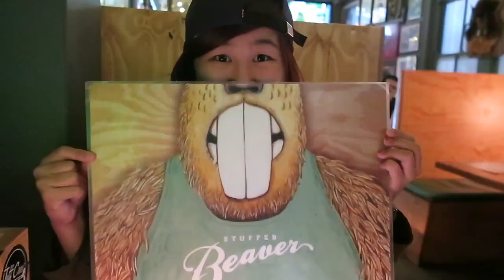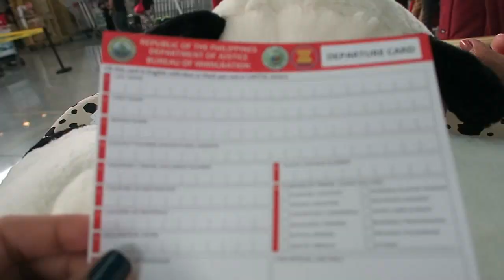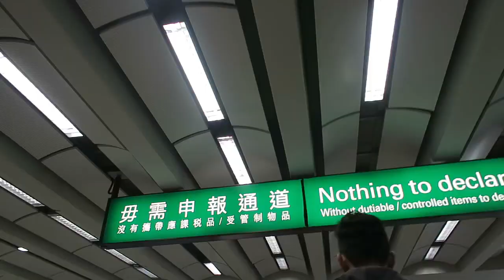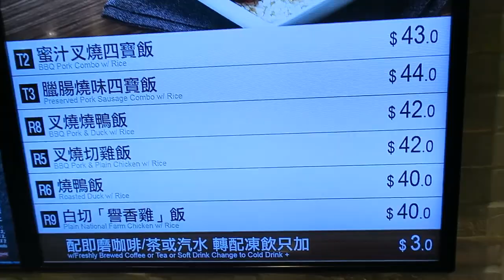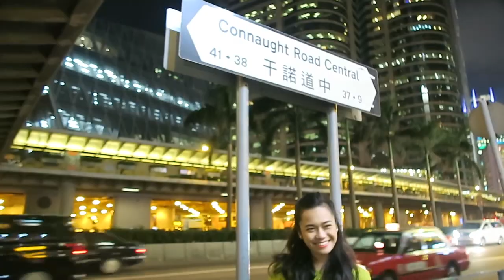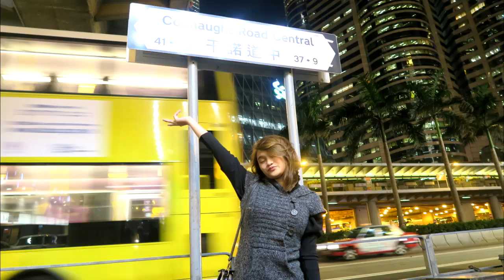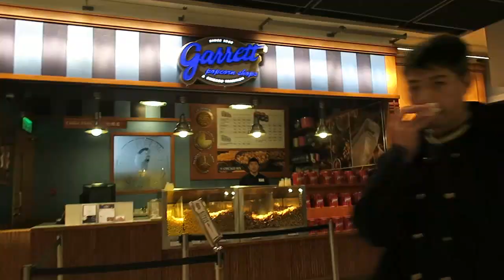HONG KONG WITH BABY BOY'S FAMILY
Finally dumating na kami sa Hong Kong kasama ang family ni Baby boy! Can't wait na mag ikot-ikot dito.

xx
Perky